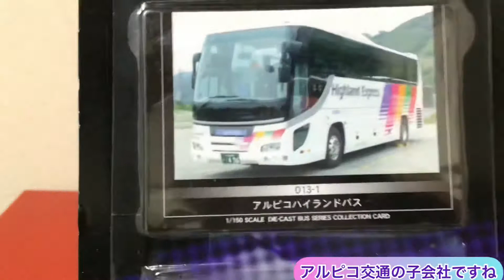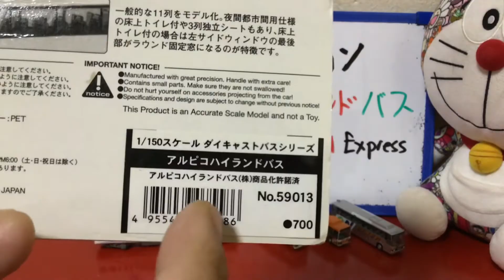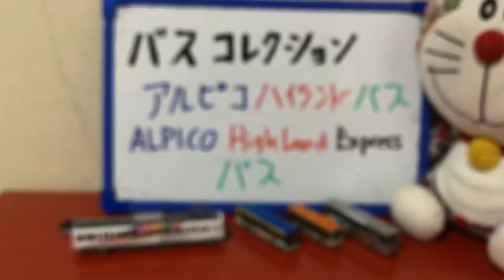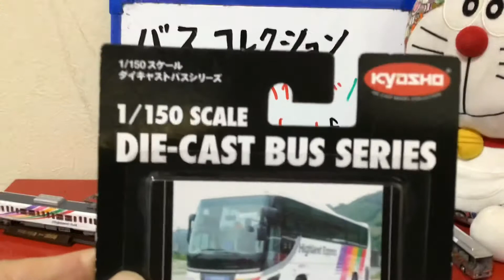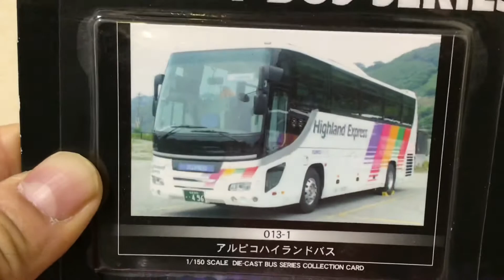ザ・バスコレクションのアルピコハイランドバスのご紹介 Kyoso Diecast Bus Series ALPICO Highland Bus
今回、Kyoshoのダイキャストバスシリーズのアルピコハイランドバスを紹介します。
かわいくておしゃれなデザインです。

I want to introduce KYOSHO Diecasr Bus Series Alpico Highland Bus
It is a cute bus